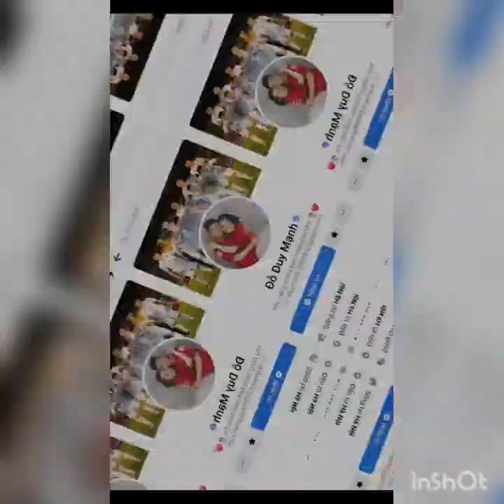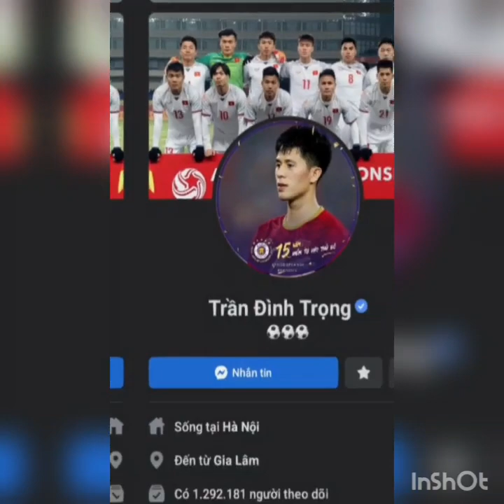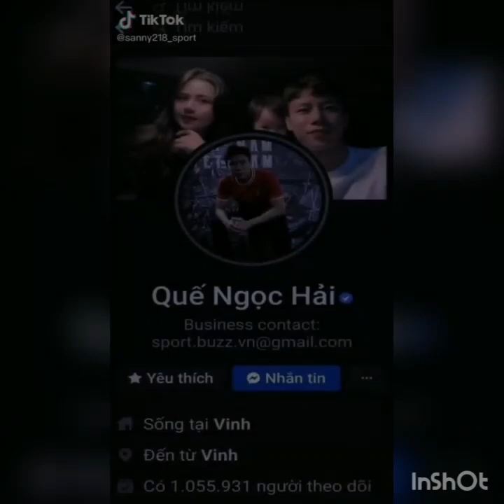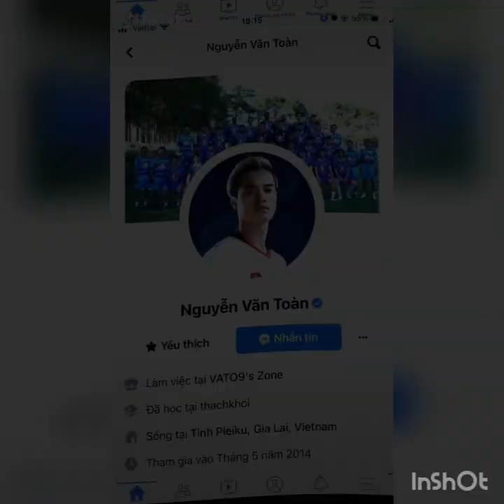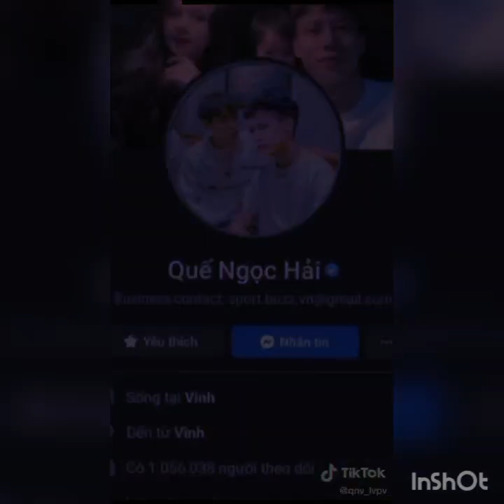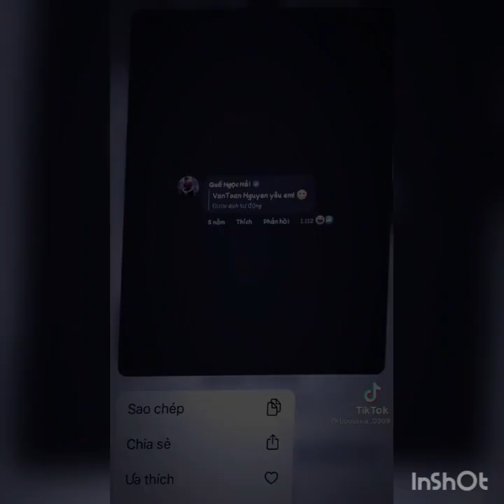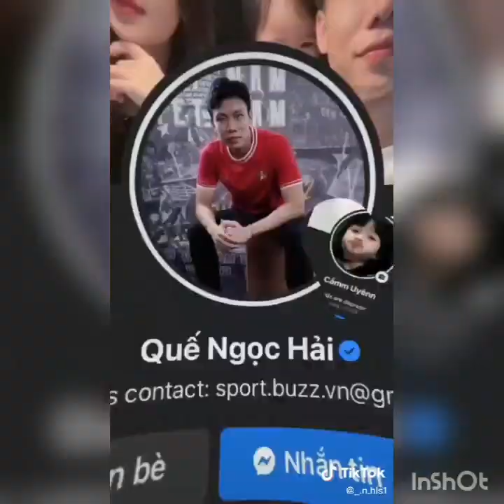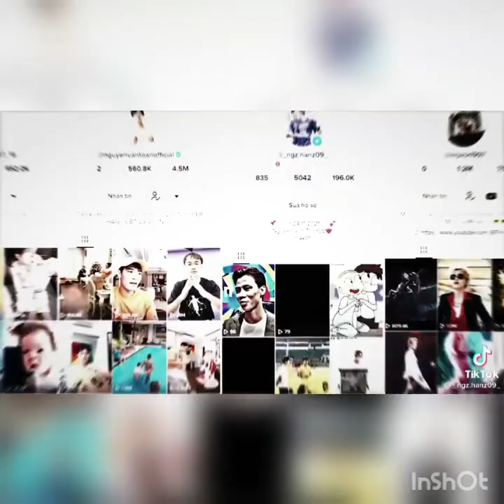🔴 Tổng hợp các clip tóp tóp về ĐTVN ❤ (CRE:TIKTOK) ă💕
HELLO EVERYONE BACK TO MY CHANNEL
Hôm nay mình xin gửi đến tất cả mọi người video tổng hợp về các anh chồng yêu của chúng ta 😆
*hy vọng mn đừng đánh mình 🥺
Đùa nhiu đó đủ rồi ... hôm nay mình xin tạo ra những chiếc clip tổng hợp các viđeo tóp tóp nói về ĐTVN .‐ ^-^---‐
Hy vọng mn ko chê bài và luôn luôn ủng hộ mình nhé 👍✌
*trong viđeo mình có lấy viđeo của 1 số bn trên tóp tóp ,hy vọng các bn khi thấy viđeo này thì mong thông cảm giúp mình ạ !
XIN CẢM ƠN MN RẤT NHIỀU Ạ !